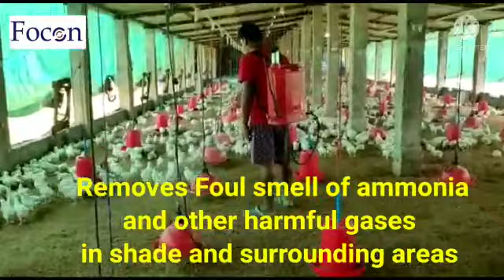Spray of *POULTROXY* for complete Bioremediation process....